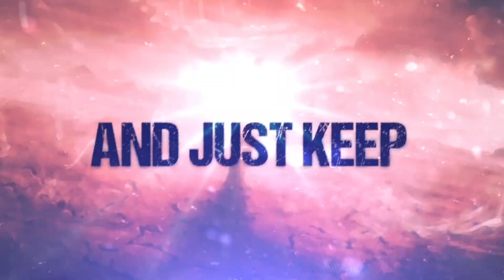DEPRAVED WILL - Cycle of Fear (LYRIC VIDEO)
The second release by Depraved Will, 'Cycle of Fear'. Enjoy!

Mixing & Mastering: Basilisk Studio's
Video: Stereo 27 Productions

Depraved Will is:
Vocals: Reinier Nijdam
Guitar: Niels van Doorne
Drums: Tim Driessen
Bass: Rivelino Wattimena

Lyrics:
Too afraid to open your eyes
Eternal partaking the vicious cycle

Fear fills the human heart.
The cycle struck you down
Opened your eyes, tried to turn back the clock

So relentless
As time will always be waging forward
A suppressive force that pushes forward the cycle of fear

Turn back the source of fear
The clock it fuels the cycle
Fucking round and round
The process starts over
Fear fills the human heart, it strengthens every terror
Never ending, waging forward to the end

Endless fucking cycle of useless fucking attempts
You try to numb the fear
You try to put it down
You are a part of the cycle of fear

It takes you by the hand
You let it guide your steps
Eyes shut, ignorance is bliss
And just keep walking on, never looking back

Fear struck you down

And behold relentless time
A vicious cycle
A vital part of common life

The process it starts over